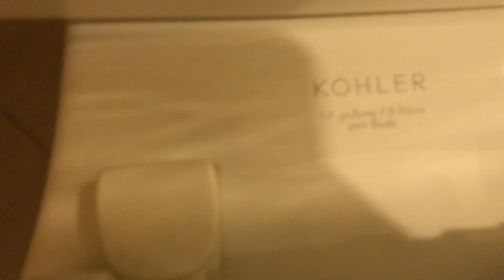Kohler fixtures at Marriott at Champions Circle Hotel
This in in Fort Worth, TX in Denton County. This is near IH-35 and TX Highway 114.